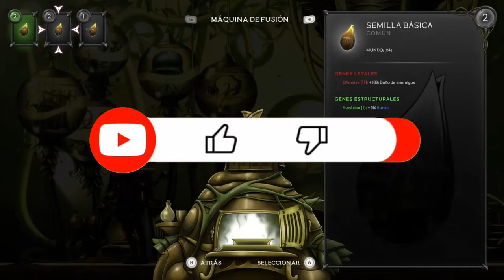Summum Aeterna : Jogo com acesso antecipado !!!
Summum Aeterna é um roguelite de ritmo acelerado inspirado na metroidvania Aeterna Noctis. Com o criador de mundos você poderá viver suas aventuras selecionando os mundos, desafios, dificuldades e vantagens ou armadilhas de cada ciclo. A morte é destino, glória só para os escolhidos.

Aeterna Noctis - Veja antes !!!

Data de lançamento inicial: 16 de junho de 2022
Série: Aeterna Noctis
Gêneros: Jogo eletrônico de plataforma, MAIS
Desenvolvedores: Aeternum Game Studios S.L, Aeternum Game Studio S.L.
Plataforma: Microsoft Windows
Estúdios: Aeternum Game Studios S.L, Aeternum Game Studio S.L.

MÍNIMOS:
SO: Windows 10
Processador: Intel i5-7400 | AMD Ryzen 3 3200G
Memória: 8 GB de RAM
Placa de vídeo: Nvidia GTX 750 | AMD Radeon HD 7770
DirectX: Versão 11
Armazenamento: 10 GB de espaço disponível

RECOMENDADOS:
SO: Windows 10
Processador: Intel i7-7700 | AMD Ryzen 7 1700X
Placa de vídeo: Nvidia GTX 1070 | Radeon RX Vega 56
DirectX: Versão 11